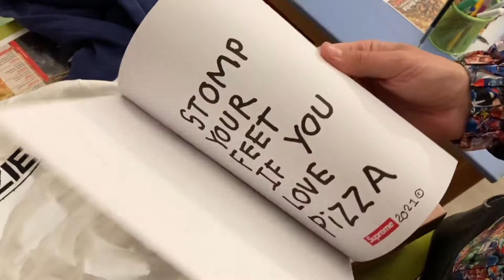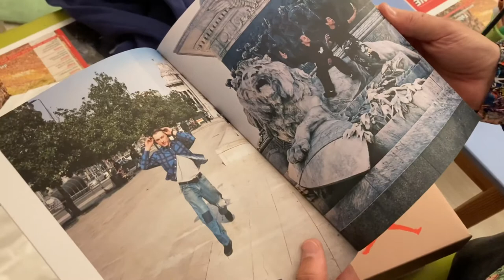Unboxing SUPREME BOX LOGOXMILAN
Wg e StangoX tornano sulla scena con uno degli unboxing più esclusivi di sempre!